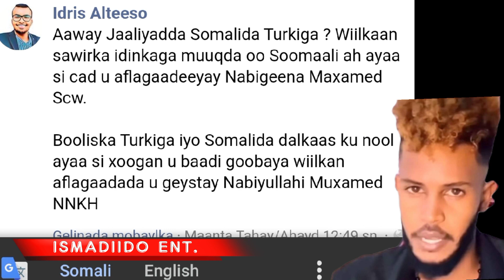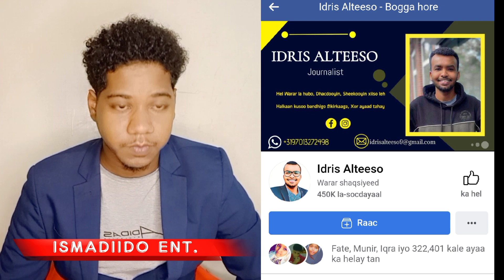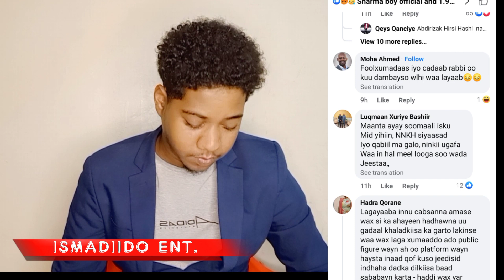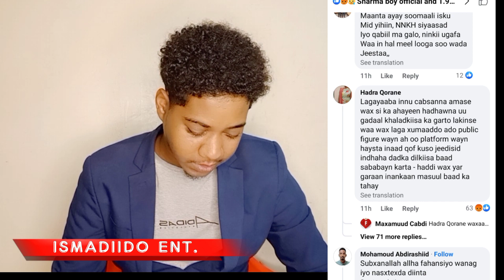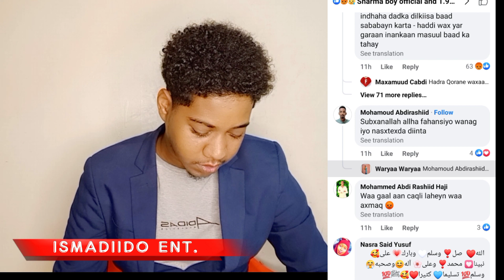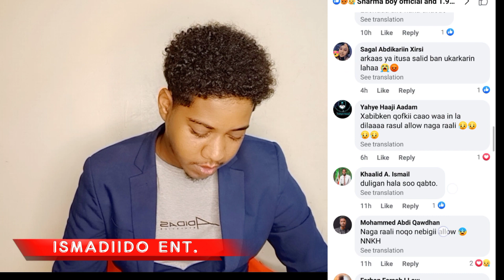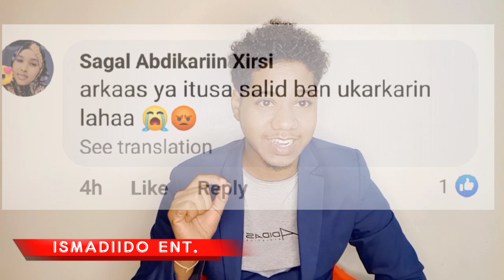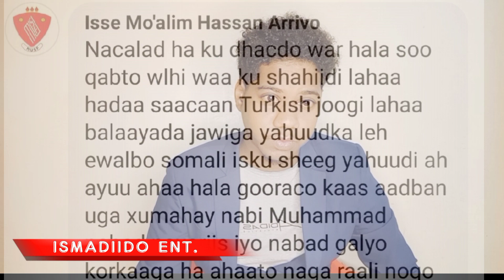DEGDEG |• WarFarxadLeh PoliceKa Dalka Turkiga Oo Xabsiga U taxabay Wiilkii NEBIGENA(NNKH) Usoo gafay